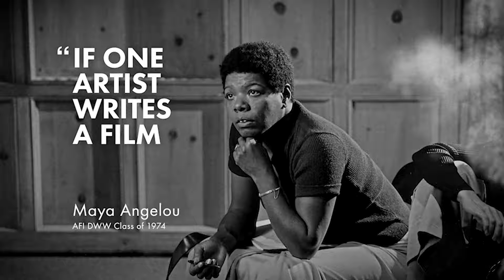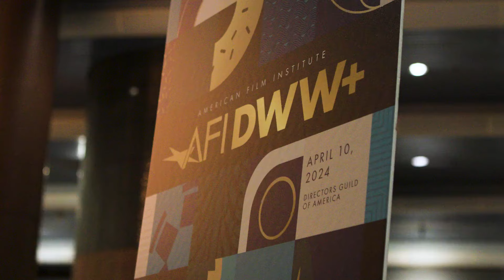AFI DWW+ Class of 2024 Showcase - Highlights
The American Film Institute celebrated the AFI DWW+ Class of 2024 directors – Vanessa Beletic, Chloë de Carvalho, Desdemona Chiang, Naomi Iwamoto, Huriyyah Muhammad, Joanne Mony Park, Kerry O’Neill and Roxy Toporowych – at its annual AFI DWW+ showcase on Wednesday, April 10 at the Directors Guild of America in Los Angeles. Launched in 1974, AFI DWW+ is one of the first gender impact programs in the cinematic arts and one of the longest-running and preeminent film and television workshops, and has since trained over 350 filmmakers.

The 2024 showcase began with remarks from Susan Ruskin, Dean of the AFI Conservatory and Executive Vice President of the American Film Institute, reflecting on the 50-year history of the storied program. Among the Directing Workshop for Women’s earliest participants were such imperative creative voices as Maya Angelou, Anne Bancroft, Ellen Burstyn, Lee Grant, Jessie Maple, Cicely Tyson and many more. The decades since have only continued to prove the program’s importance – with notable industry leaders and luminaries including current DGA President Lesli Linka Glatter, Peabody Award winner Neema Barnette, Emmy Award®-nominated director Dime Davis, Academy Award®-winning CODA director Siân Heder and many other graduates whose directorial work has entertained global audiences and defined our collective cultural landscape.

Continuing the celebration, distinguished keynote speaker AFI Alum and award-winning director Melina Matsoukas (AFI Class of 2005, QUEEN & SLIM, MASTER OF NONE, INSECURE, THE CHANGELING) addressed the graduating cohort, sharing insights and advice.